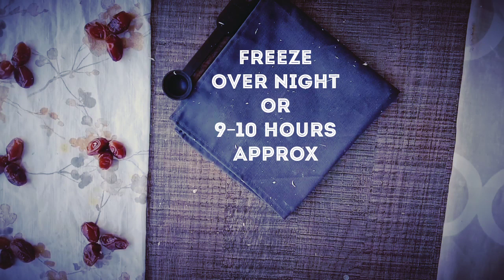Date Ice cream/dates paste homemade recipe by foodism NJ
Try the easiest way to cook
Dont forget to press bell icon
Thanks